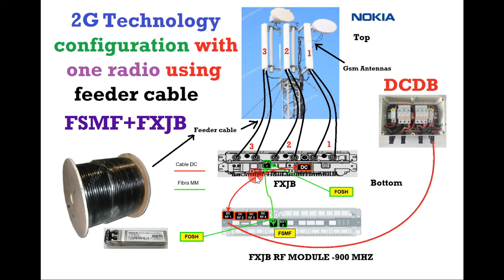2G Technology configuration with one radio | FSMF + FXJB | Nokia 2G BTS Connection in India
1. Manager - For any
2. Electrical engineer
3. Field engineer
4. Maintenance engineer
5. Project engineer
6. RF/DT Engineer
7. FTTH/Transmission/Fiber Engineer
8. Integration engineer
9. Site Survey Engineer
10. BSC Engineer
11. Site Engineer
12. Quality engineer. Etc.
13. Site Technician
14. Site rigger
15. Infra engineer
16. Huawei Engineer
17. Nokia Engineer
18. Ericsson Engineer
19. RJIO Engineer
20. Samsung Engineer
21. ZTE engineer
22. Cisco Router Engineer

Happy Learning.

आप इस चैनल पर Electrical & Electronics devices & Telecom Equipment  देख सकते हैं, जो मोबाइल टावरों के लिए उपयोग किया जाता है (Eg :- 2G/3G/4G/5G Technologies) और यहां BTS, Microwave, रेडियो, ट्रांसमिशन से संबंधित ज्ञान भी सीख सकते हैं, इसलिए इस चैनल को सब्सक्राइब करने में देरी न करें और आने वाले सभी वीडियो देखें (You can watch all telecom equipment on this channel which is used for mobile towers and can also learn knowledge related to BTS, microwave, radio, transmission here, so don't delay please subscribe to this channel and watch all the upcoming videos).

Happy Learning.